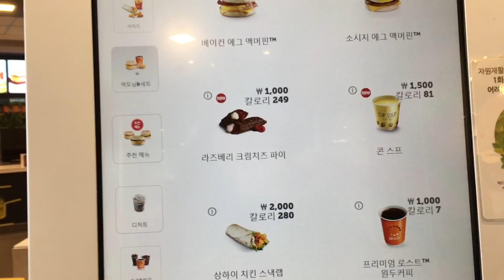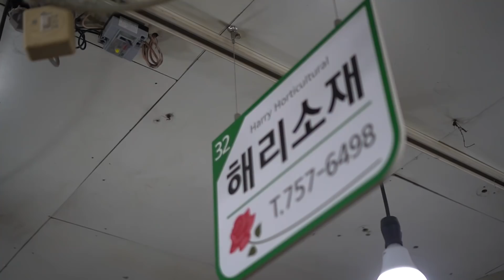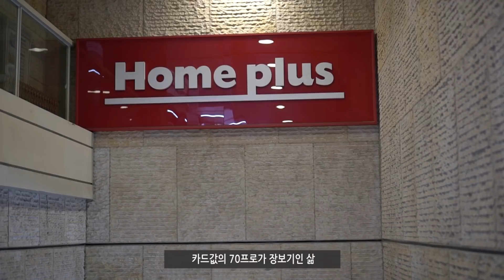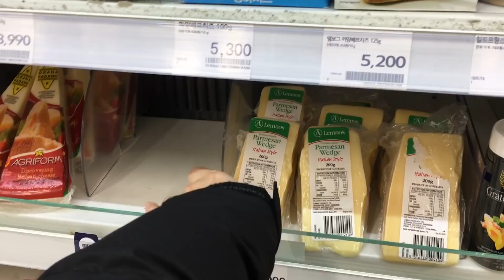[ENG]운전면허가 없는 이유 ㅣ맥모닝 먹고 크리스마스 소품 사러 시장 가기ㅣ블로그마스 vlogmas day 6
제목이 낚이셨다면(?) 죄송해요. 하하하
제목이 약하다는 의견을 많이 들어서 한번 시도해봤어요...
운전면허가 없는 이유는 겁이많아서 입니다.
차가 무서워요. 또르르 오늘은 크리스마스 촬영 앞두고
시장도 가고 맥모닝도 먹은 오늘 하루였어요!

낚시 죄송해요..또르르르

*영상과 상관없는 댓글이나 인신공격성 댓글은 삭제합니다.
*영상에 나오는 모든 제품은 직접 구입하고 사용하고 먹습니다.